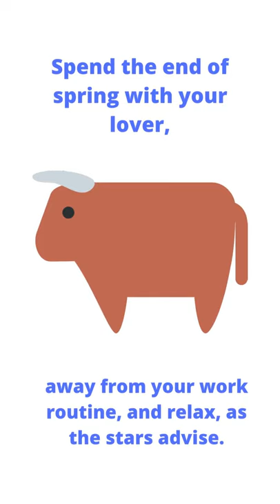Ox Chinese - ❣❤LOVE❣❤ Horoscope 2022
Spend the end of spring with your lover, dear Ox...😘